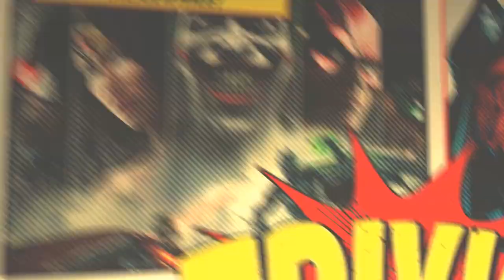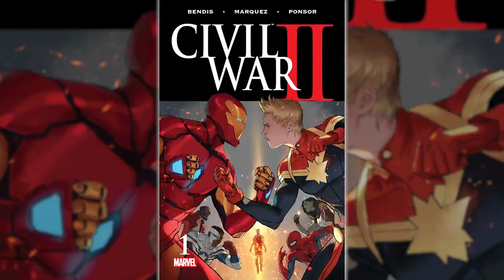History of Rocket Raccoon! [Guardians of the Galaxy]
Rocket Raccoon is perhaps the strangest member of the Guardians of the Galaxy so let's learn about his history!

Edgar Avalos, Bonnie Davies, Ashley Donson, Tim Wyllis, Taylor Adams, Dylan Blass-Svedik, Ethan Dannen, Victor Dias, Josh Gallagher, David Gomez, Alejandra Hans, Sondre Hille-Krumsvik, Oscar Lepe, James Porter, Andrew Shaffer, James Shaner